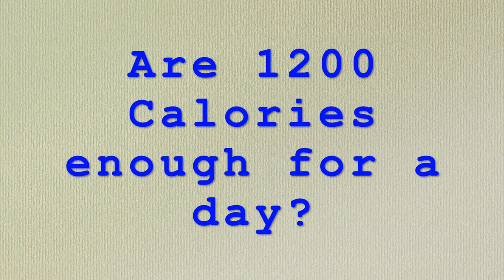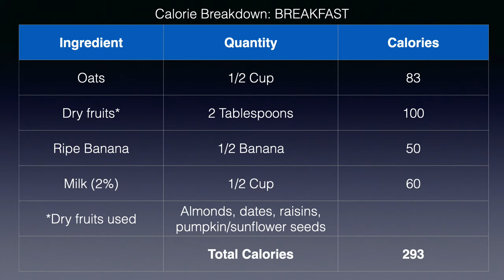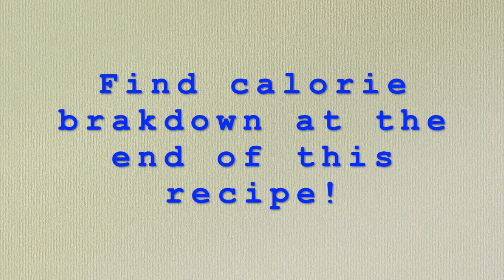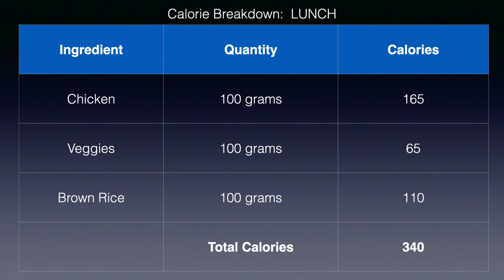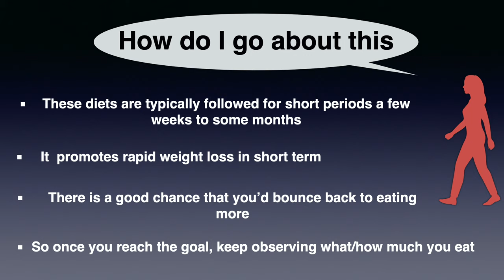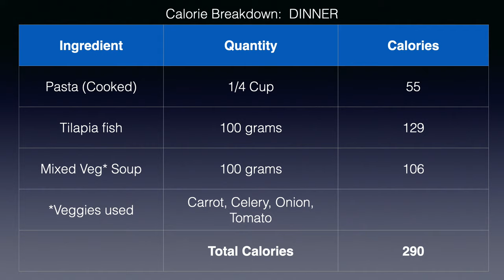1200 Calorie Diet Plan with Home Made Foods |Healthy & Effective Weight Loss Meal Plan at Home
1200 Calorie Diet Plan with Home Made Foods |Healthy & Effective Weight Loss Meal Plan at Home  Fusion Cooking channel presents The Best Weight Loss Meal Plan. It is very Healthy & Effective.  This Daily Diet Plan for Fat Loss includes the Recipes of what I eat in a day. This low carb Diet Plan gives a background of why 1200 calorie diet is more effective to lose weight fast.  We also discussed the advances and disadvantages for following a severe diet. We've included a lot of useful tips to lose weight fast and stay there.

Please note that 1,200 calories is at the low end of the recommended low calorie diet ranges for women.
A common recommendation to spark weight loss is to decrease calorie intake by 500–750 calories per day. This usually translates to a low calorie diet of 1,200–1,500 calories per day for adult women and 1,500–1,800 calories per day for adult men (1Trusted Source).
These diets are typically followed for short periods of weeks to months to promote rapid weight loss.
Following a 1,200-calorie diet will help you “slim down fast.” While a 1,200-calorie diet may be appropriate in the short term in certain situations, 1,200 calories are far too few for the majority of adults. For example, a study in 2,093 people with obesity demonstrated that a medically supervised 1,200-calorie meal replacement diet resulted in an average fat loss of 4.7% over 12 months (6Trusted Source).

Diet Plan